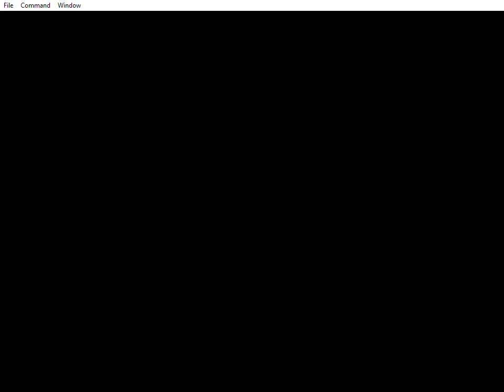Pac-Man Collection: Pac-Man [Orange One/Plus Off/Fast On] (Atari 7800 Emulated)